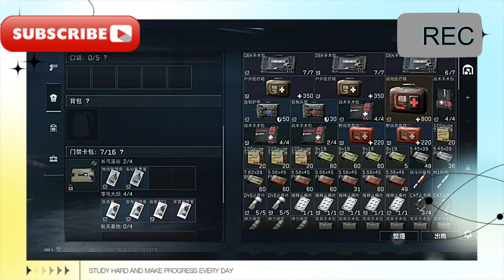【三角洲行動】主線任務-全能激發2全攻略教程/【Operation Delta】Main Mission - Full Strategy Guide for Almighty Inspiration